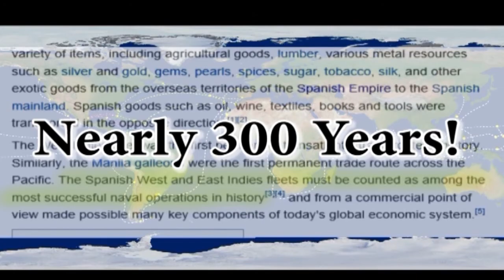THE ENGLISH ARMADA! PART 3, - The Azores and The aftermath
What English History would rather for forget!

The second half of the Spanish Armada story they don’t tell you about. The part England tried to forget! This is the epic failure of the mighty English counter armada of 1589 that never gets told until now!

The Tudor Invasion of Spain: How Elizabeth I’s English Armada ended in humiliation: